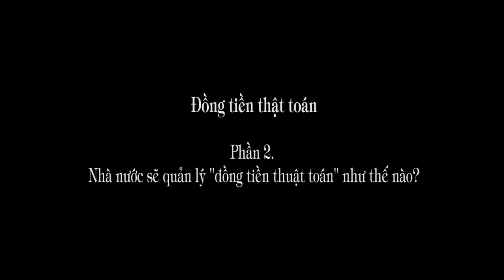1.172. Đồng tiền thuật toán (Tiếp theo)